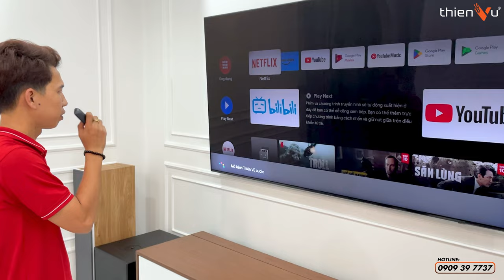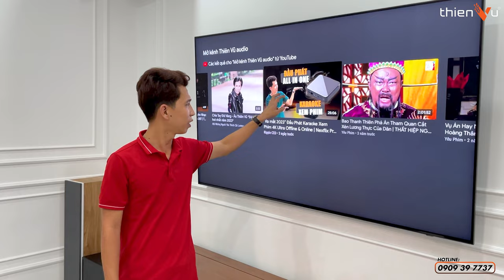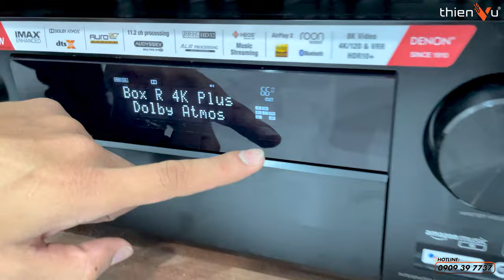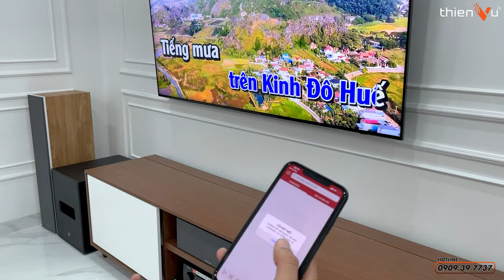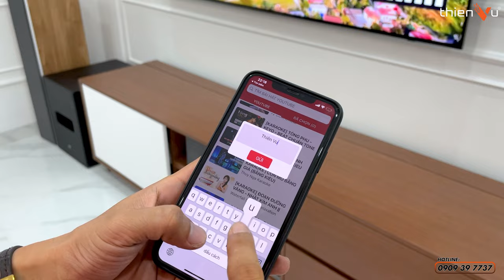“Quá trình hoàn thiện” Phòng Giải Trí Gia Đình - Karaoke - Xem Phim 5.1.4 - Nghe Nhạc Hiện Đại Nhất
[Tư vấn & Thiết kế & Thi công lắp đặt]
Phòng Giải Trí Gia Đình - Karaoke - Xem Phim 5.1.4 - Nghe Nhạc Hiện Đại Nhất 2023

🔻 𝐈𝐧𝐟𝐨𝐫𝐦𝐚𝐭𝐢𝐨𝐧 🔻
🔻 𝗙𝗼𝗹𝗹𝗹𝗼𝘄 𝗠𝗲 🔻
®️ Nội dung khiếu nại bản quyền:
0:00 Mở đầu
1:00 Hệ thống loa
1:35 Tủ máy
4:50 Hệ thống dây điện âm tường
6:08 Đầu karaoke, xem phim ALL IN ONE
10:00 Điều khiển qua smartphone và remote
10:50 Tổng kết
12:55 Outro